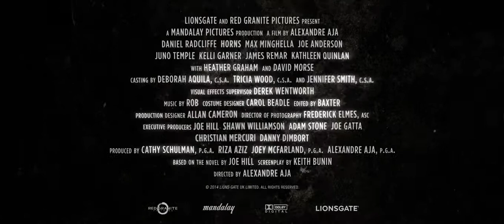Horns Official International Trailer (2014) - Daniel Radcliffe, Juno Temple HD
Based on the Joe Hill (Stephen King's son) novel "Horns", Ig Perrish (Daniel Radcliffe), the number one suspect for the violent rape and murder of his girlfriend, Merrin (Juno Temple) awakens one morning to find horns starting to grow from his own head. Ig must then try to discover who is the true killer and seek revenge.